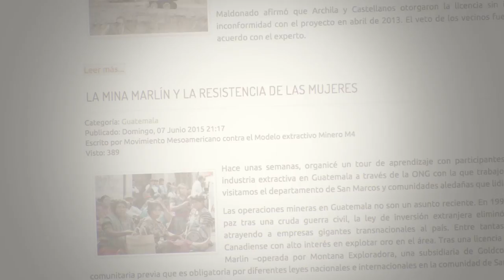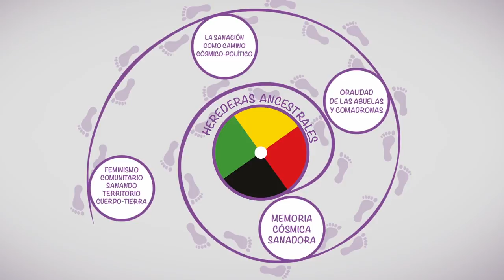La sanación como camino cósmico político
Para las mujeres que han sufrido los efectos del entramado histórico estructural de las opresiones, en el contexto de militarización, persecución, riesgos, ataques y amenazas la recuperación emocional y espiritual es vital. Sobre este tema conversan  Lorena Cabnal y Bernarda López, de la Red de Sanadoras Ancestrales, indígenas Xinka de Guatemala.